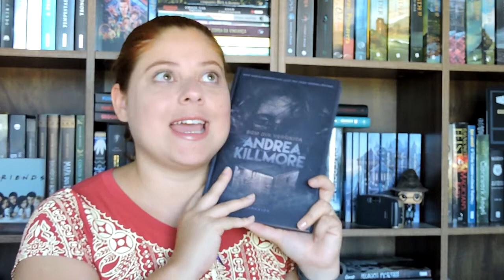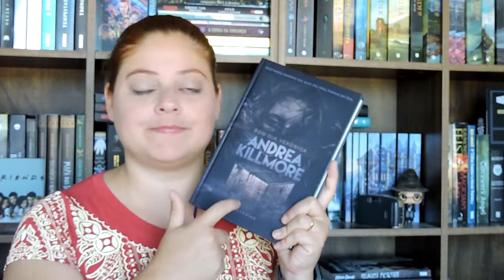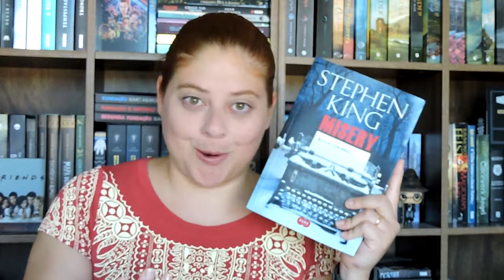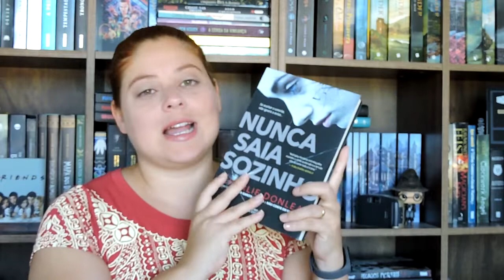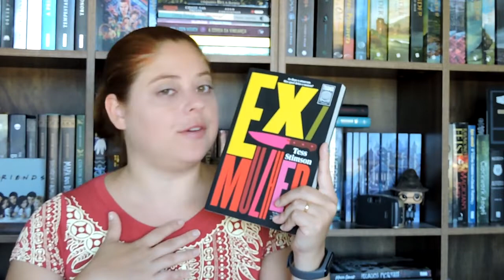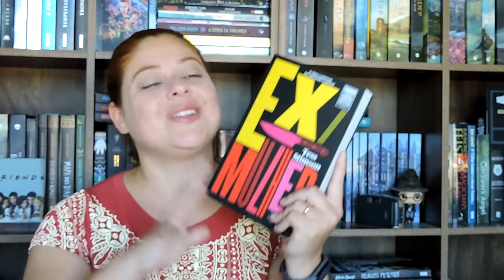LIVROS DE SUSPENSE QUE VOCÊS DEVERIAM LER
Oi oi oi pessoal!!
No vídeo de hoje vou te falar sobre livros de suspense que vocês deveriam ler se são fãs do gênero!!

📚 Livros Citados
- O Casamento
- Bom dia Verônica
- Nunca Saia Sozinho
- Sem Saída

Quer me presentear? Confere minha wishlist na Amazon ❤

Quem aqui é fã de um bom livro de suspense? Um livro de thriller? Eu confesso que curto muito esse gênero literário e por isso separei alguns livros de suspense que vocês deveriam ler!
Deixem aí nos comentários também, quais livros de suspense vocês indicam?